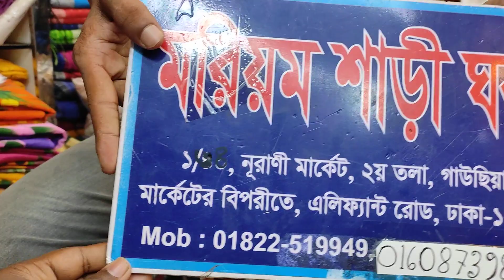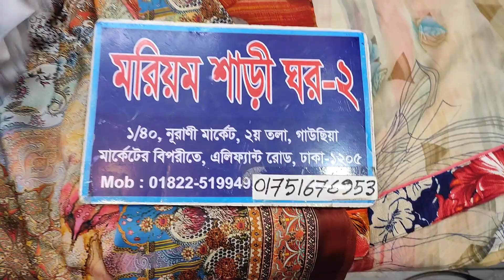পূজার সেরা অফার ইন্ডিয়ান পিওর জর্জেট শাড়ি কিনুন অবিশ্বাস্য দামে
ফোন নাম্বার
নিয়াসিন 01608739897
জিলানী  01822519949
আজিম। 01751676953